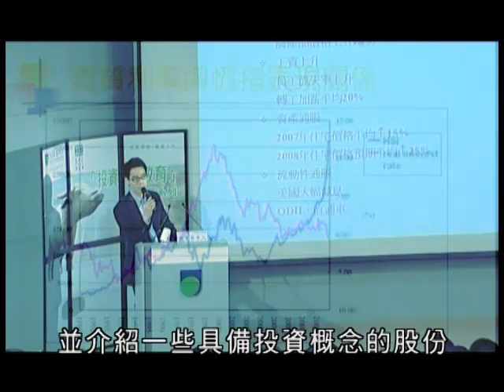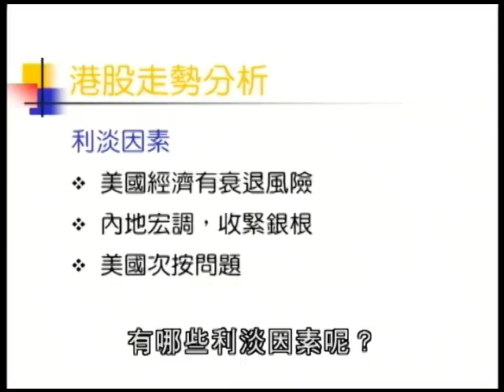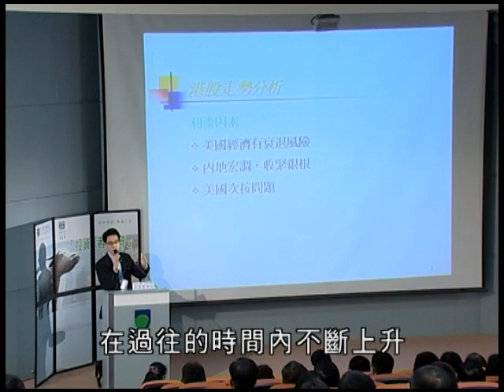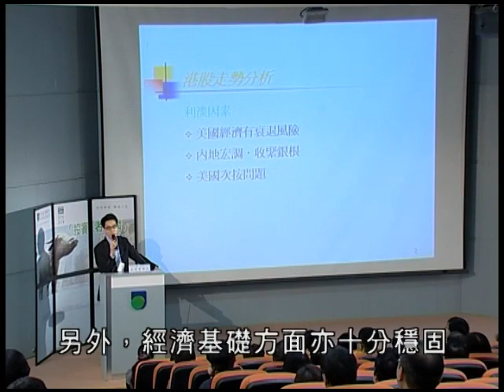OUHK - 股市大上大落，該如何自處 (Apr2008) (第一部分)